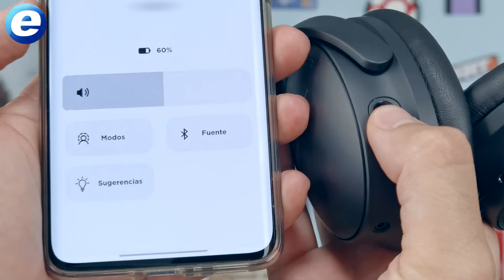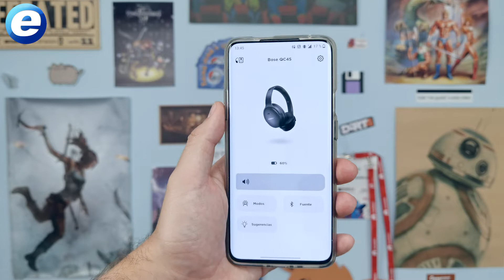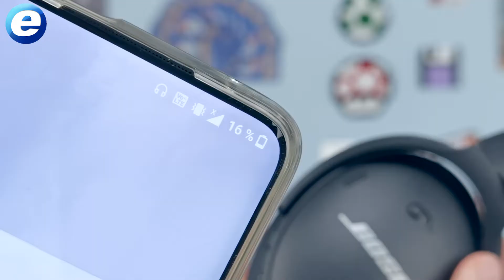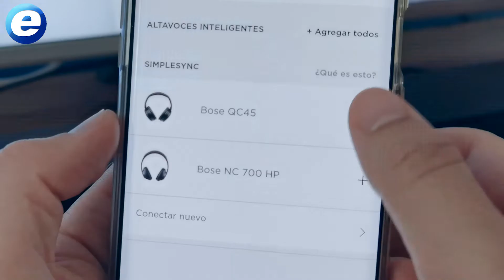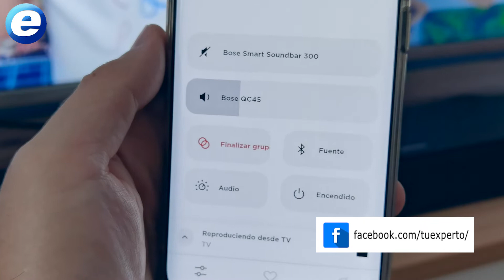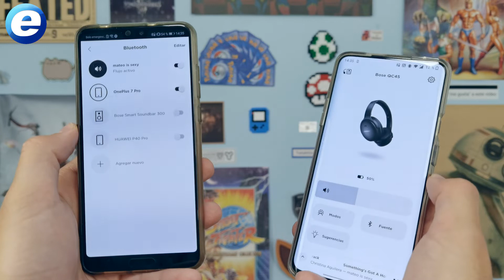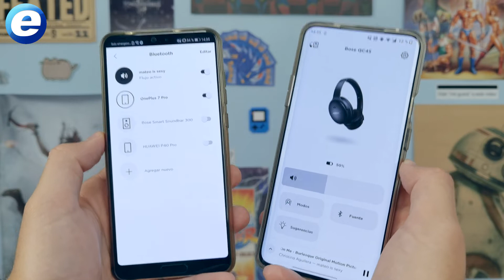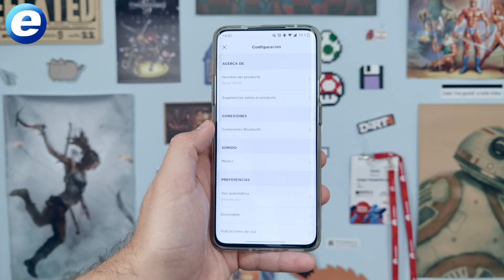10 TRUCOS PARA LOS AURICULARES BOSE QUIETCOMFORT 45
En este vídeo te contamos 10 trucos para sacar el máximo provecho a los auriculares Bose QuietComfort 45. ¿Los conocías todos?